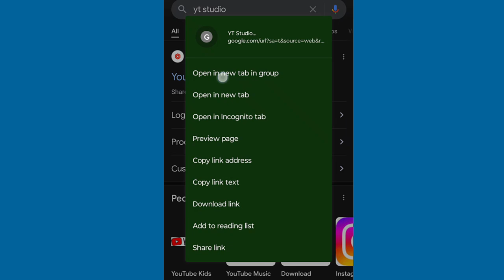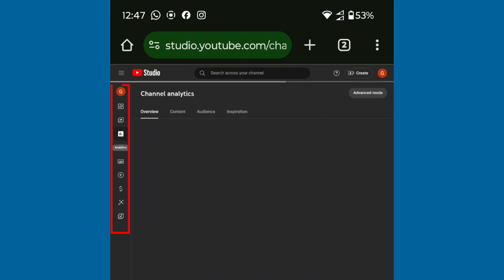YT STUDIO എങ്ങനെ ഫോണിൽ ഓപ്പൺ ചെയ്യാം for Creators